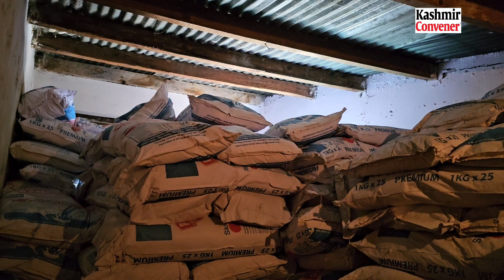Thieves looted 35 Bags of Milk from Main city Srinagar